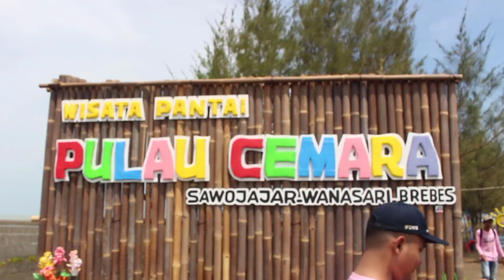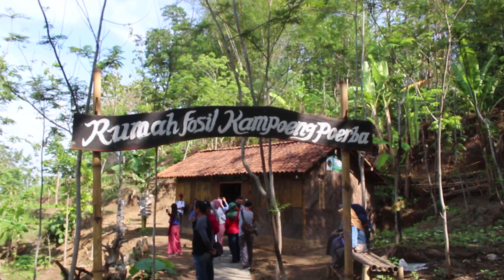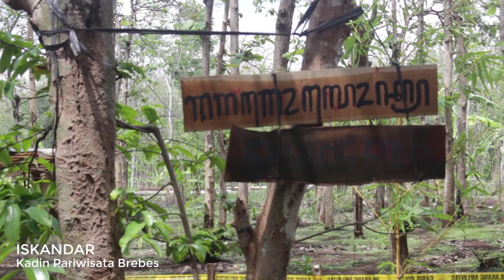Famtrip Jelajah Wisata Brebes 2019